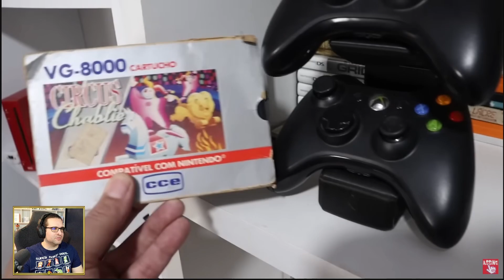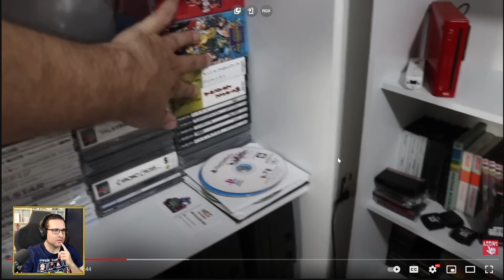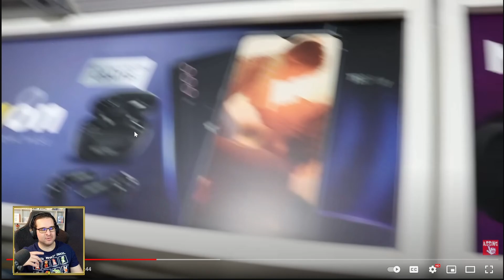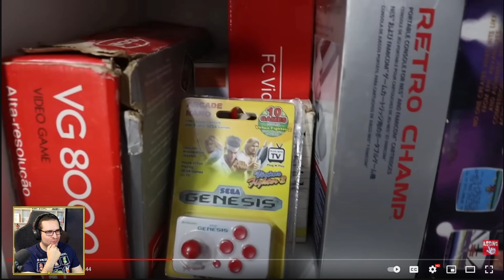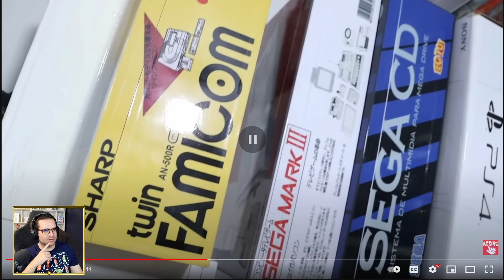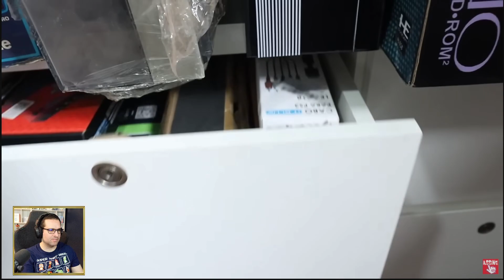ANALISANDO A COLEÇÃO DE GAMES DO MADDRUGA - REACT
Mais um vídeo de react. Dessa vez analisando a coleção de games do querido Maddruga do canal @maddrugamers